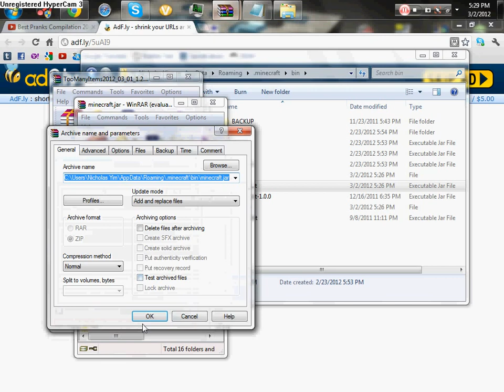Minecraft 1.2.3 Too Many Items Mod